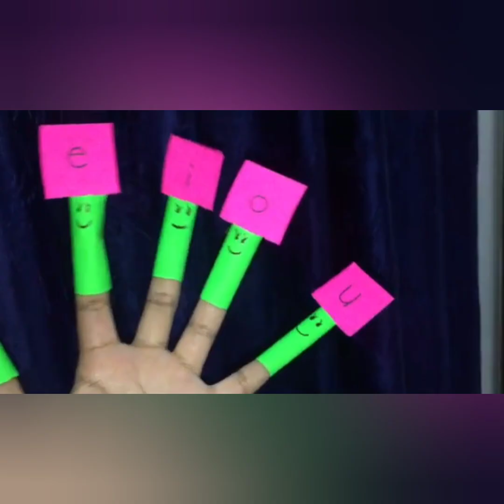sound of vowel 'a'